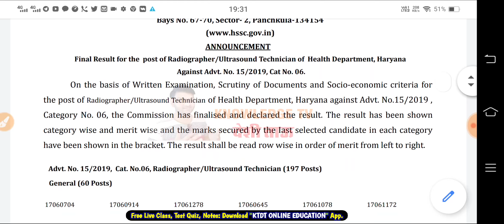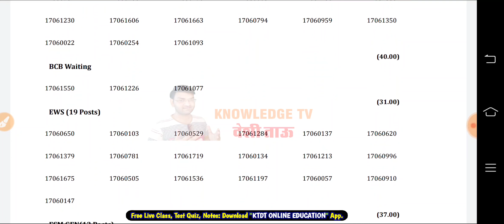HSSC ने किया धमाका - जल्दी देखलो बढ़िया खुशखबरी - KTDT